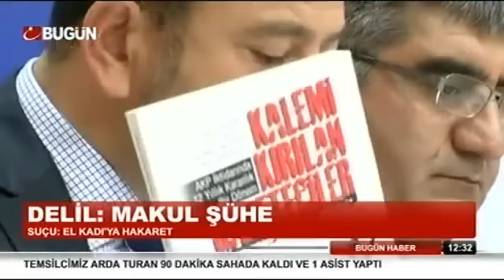"Ağbaba'ya Jet Fezleke" Bugün TV